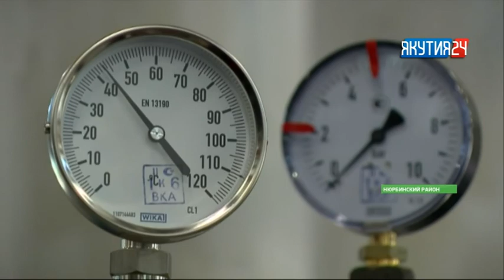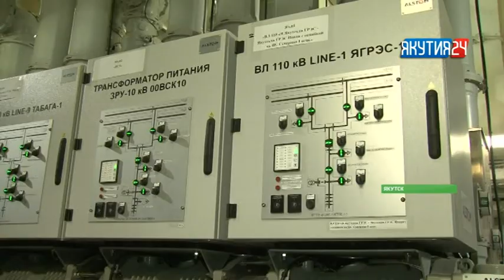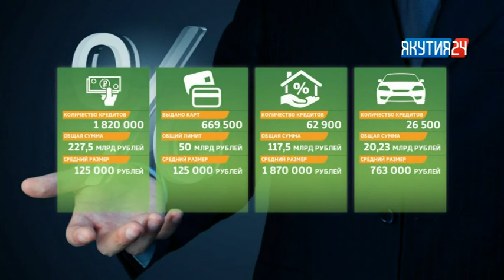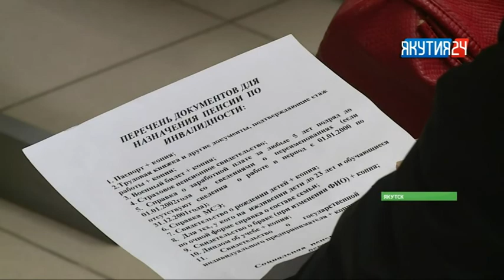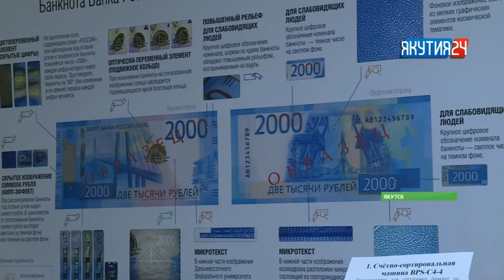Рубрика «Экономика». Выпуск 26.02.2018